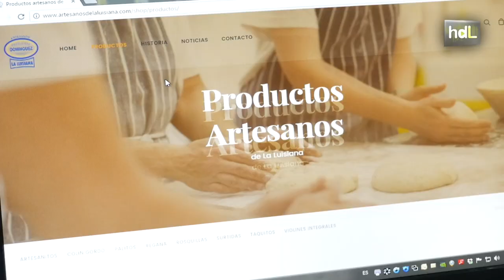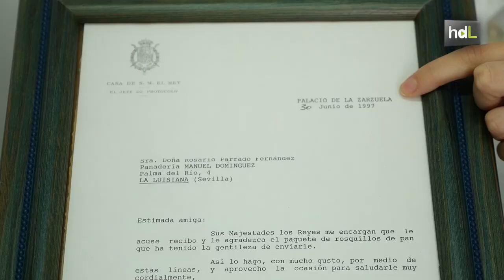HDL Aránzazu Rico, tradición panadera que sirve a la Casa Real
Aránzazu Rico dirige, junto a su padre, la empresa Picos Artesanos Domínguez, todo un referente por su elaboración a mano de productos tradicionales como los violines o los ochitos. Esta empresa afincada en La Luisiana, un pueblo de Sevilla, exporta sus productos a Estados Unidos, Europa y Japón, y sus picos son los preferidos de la Casa Real. Cada mes los reyes de España solicitan una caja de sus productos.